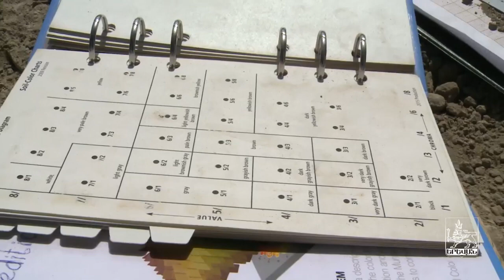Ուրարտական շրջանի նոր գտածոներ՝ «Կարմիր բլուրի» հարակից տարածքում